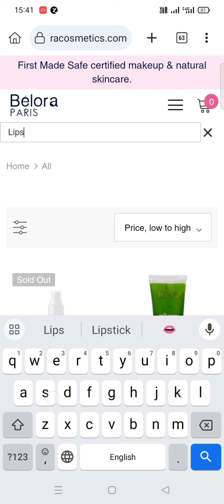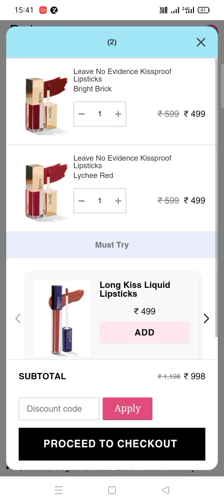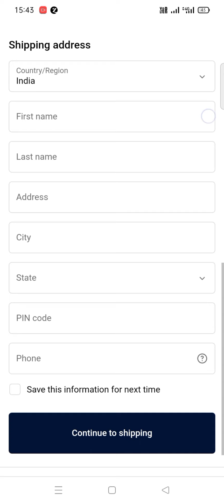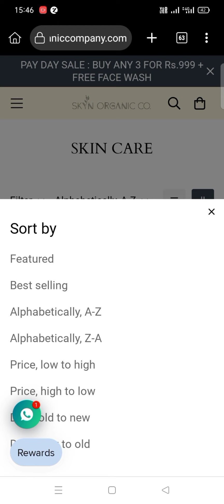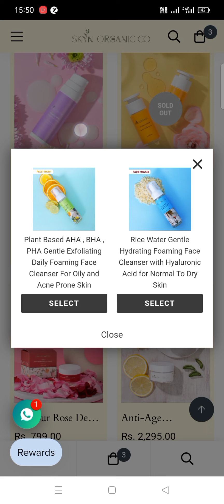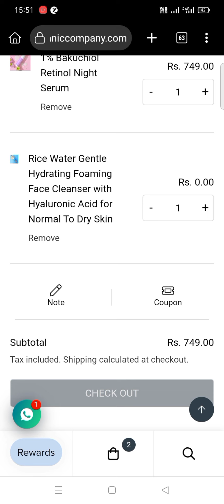💯💯2 New loot offer 6000/- Product Only rs./🤫|| FREE Shopping 🛍️ limited time offers✨🎉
Fast 🖇️
YouTube sarch Term

free shopping
loot offer today
momsco free pouch
momsco free pouch Review
the moms co under eye cream review
kool tech
free ka maal
today loot
today loot offer
new free sample product today
new samples product in India
#7 new sample offer
Swiss beauty loot offer
Swiss beauty free shopping
Swiss beauty loot offer today
Swiss beauty
free shopping Swiss beauty
free samples products in India
free shopping
free sample
free loot offer
offers
loot offers
smart watch shopping app
smar watch under 300
shopping loot today
free ka mal
free product

free sample review
free shopping loot today
loot today offers
myglamm dobul docket trousseau box
myglamm free lipstick review
new loot offers today
myglamm today loot offers